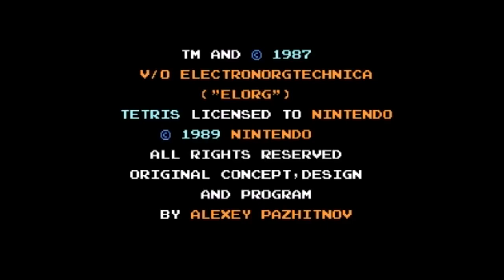Fav # 6: NES Tetris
Español:
El nombre lo dice todo...